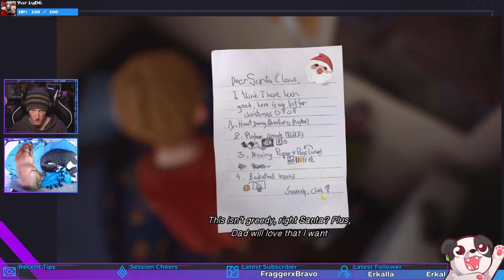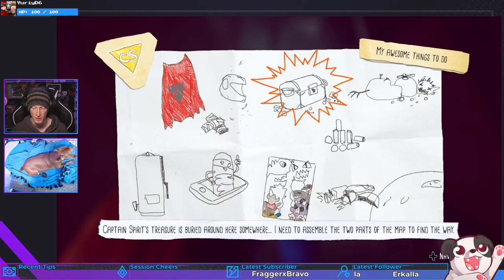WHERE IS MY SUPER SUIT?! | The Awesome Adventures of Captain Spirit #2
This kids imagination is freaking incredible!